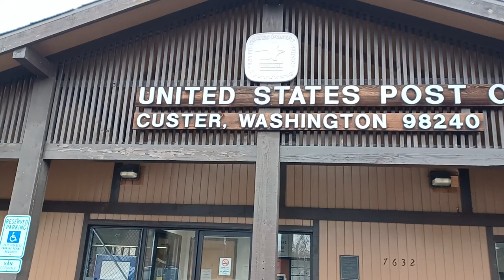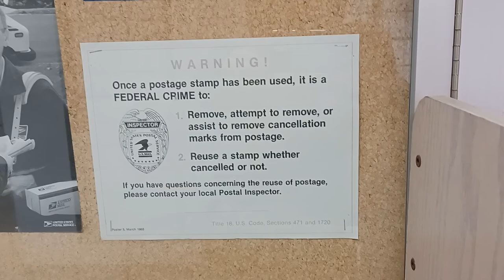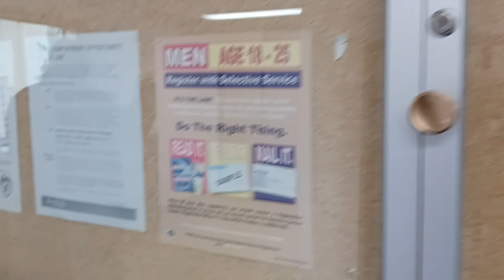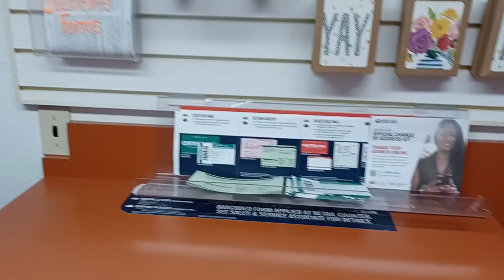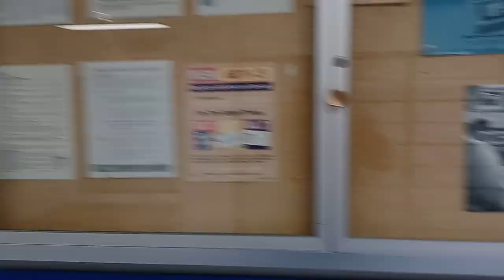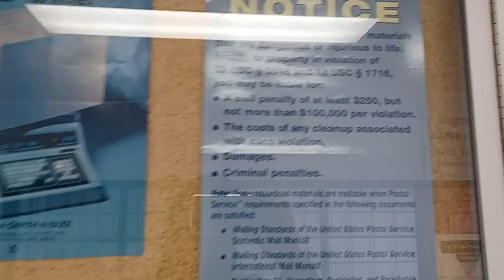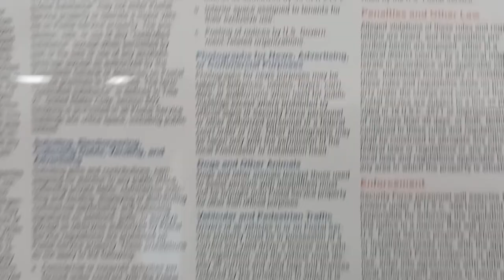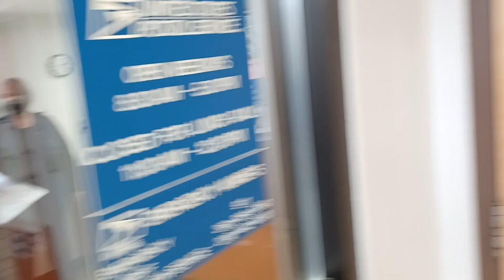Custer WA post office 1st amendment audit. Pass! (first time audit )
I along with a buddy of mine Greg decided to conduct a First Amendment audit at the Custer Washington Post Office. this was a test to make sure that our public servants respect our right to film in public. there was only one employee working that I can see at the time and she was very nice and professional. I would give her a pass.